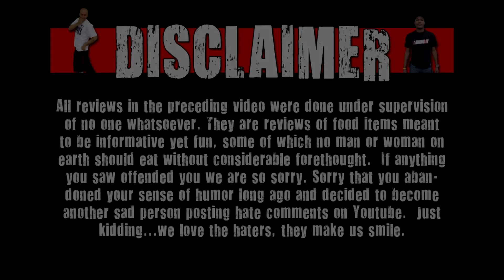Don't Do That Chris - Deer Antler Spray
On today's episode of Don't Do That Chris we see if Chris Wreckless can handle Deer Antler Spray!